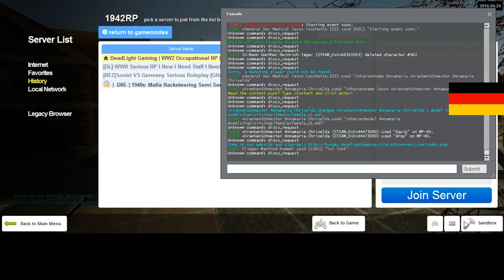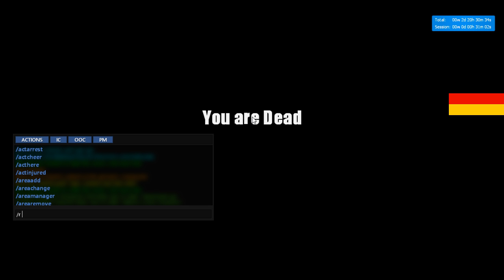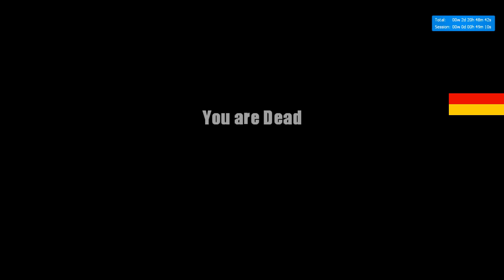Dead Light Gaming German RP 7 1